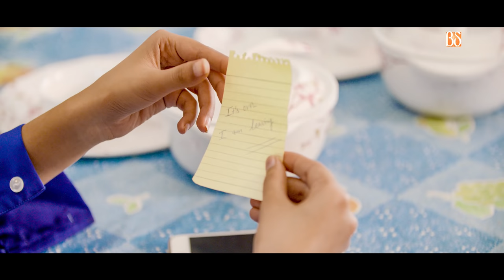True Love | full video | Khuda baksh | Rashpal Singh Brar | Aakanksha Sareen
TITLE TRUE LOVE
SINGER KHUDA BAKSH
LYRICS BALWINDER SANDHU (JAJJA KHURD)

MUSIC AP SINGH

PROJECT BY TS TEER

DIRECTED BY KSB DON (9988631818)
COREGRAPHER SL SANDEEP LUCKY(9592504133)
DOP ROBIN KARLA
CONCEIVED BY JASWANT SEERHA
PROJECT MANAGER PAVEL DHALIWAL
PRODUCED BY RASHPAL SINGH BRAR
PROJECT PARTNER : RAMESH JINDAL
LABEL BS ENTERTAINMENTS
ONLINE PROMOTION DHRUV SQUAD

Special Thanks
D.SANZ | BEDI HOSPITAL (Chandigarh) | RAYAT BHARA (KHARA) | BINNY FILMS
SHAKSSIYAT PERSONALITY HUNT HARRY SANDHU | SAMUEL DAIRY (CHANDIGARH 41) | BIG BOSS BOUNCER (ZIRKPUR) | JB SINGH (ZIYZ FILM PRODUCTION)
PRODUCTION RAJESH SHARMA | ART MANJIT | MAKING SHUBAM | SPOTBOY JEETU